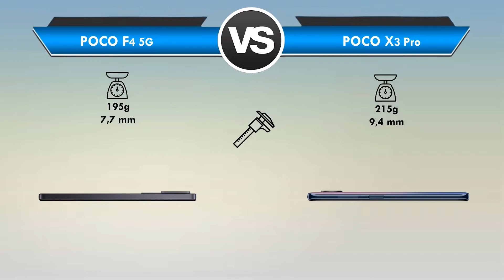POCO F4 vs POCO X3 Pro Qual é o MELHOR? (Comparativo)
POCO F4 vs POCO X3 Pro Qual é o MELHOR?

📲 ➡ POCO F4 (6GB/128GB)
📲 ➡ POCO F4 (8GB/256GB)
📲 ➡ POCO X3 Pro (6GB/128GB)
📲 ➡ POCO X3 Pro (8GB/256GB)

Está querendo trocar de celular mais está em dúvida POCO F4 ou POCO X3 Pro?

Fique aqui comigo, assista esse vídeo até o final e descubra hoje mesmo, qual é o melhor para você, entre POCO F4 x POCO X3 Pro!

Nesse vídeo comparativo busquei passar todas as informações importantes sobre o POCO F4 e do POCO X3 Pro

Nesse vídeo abordei assuntos do tipo:

🟢Tela
🟢Espessura
🟢Câmeras
🟢Bateria

Se você quer de fato saber qual é o melhor POCO F4 ou POCO X3 Pro você precisa ver esse vídeo URGENTE!

⏱ NÃO PERCA MAIS TEMPO ASSISTA AGORA MESMO ESSE VÍDEO REVIEW/COMPARAÇÃO Entre Xiaomi POCO F4 ou Xiaomi POCO X3 Pro

E deixa aqui abaixo nos comentários a sua opinião de qual é o MELHOR entre POCO F4 ou POCO X3 Pro!